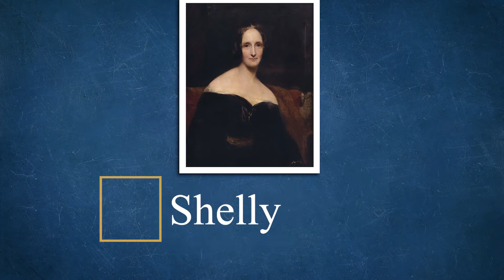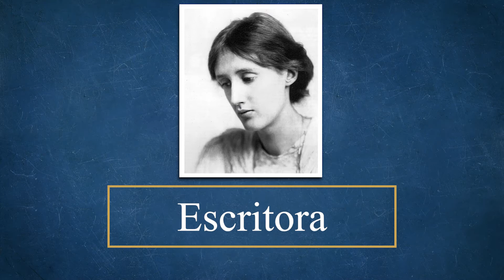Historia de la literatura escrita por mujeres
Cuando se habla de literatura, por lo general se mencionan solo escritores hombres. Hoy, en este caso, hablaremos de la historia de la literatura escrita por mujeres, quienes a través de los siglos buscaron tener mayor participación en el mundo de las letras.